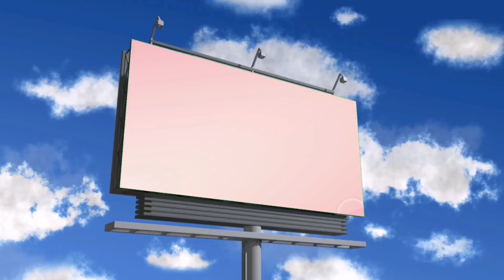8 Fire Truck Siren Sound Variations in 40 Seconds I Tutu Variations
I use some free google images and free to use green screen videos along with some good video parts and edit them along with my video editing software and digital audio editor (to create new sound variations). This takes about 4 hours or more to complete a video, in such a way it creates a good visual experience for my audience, so that they can determine the difference between my videos and the original videos. Thanks a lot.